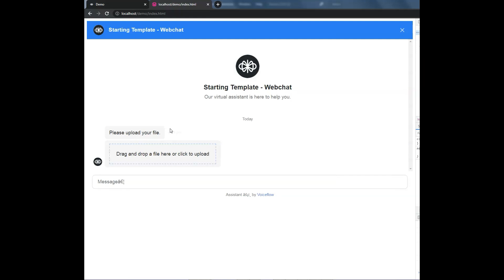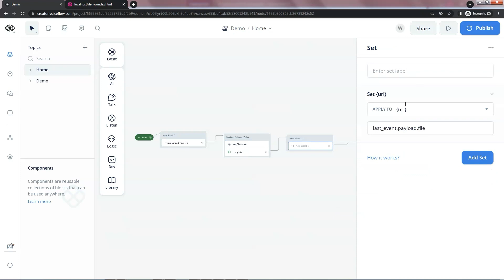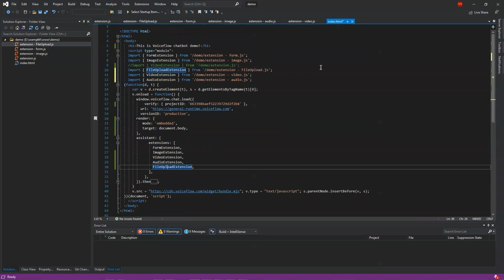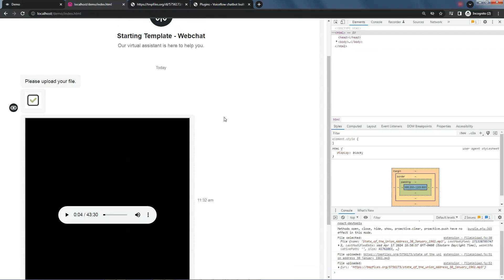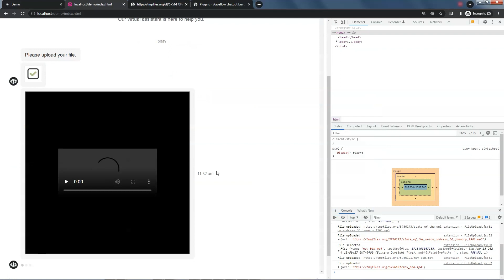Add File Upload to Your Voiceflow Chatbot! (Photos, Docs, & More!)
Level up your Voiceflow chatbot with FILE UPLOADS! This video shows you how to use a powerful extension to let users upload photos, documents (text, doc, pdf), audio, and even videos directly in your chatbot.

Here's what you'll learn:
• Integrate file upload functionality in MINUTES using a FREE extension.
• Create chat flows for real-world use cases:
      o Customer Support: Let users upload photos of damaged products for returns.
      o Car Insurance: Enable customers to submit car accident photos for quicker claims.
      o & Many More! (The possibilities are endless!)

This video is perfect for:
• Voiceflow Developers who want to add advanced features.
• Businesses looking to improve customer experience with chatbots.
• Anyone who wants to build more interactive and engaging chatbots.